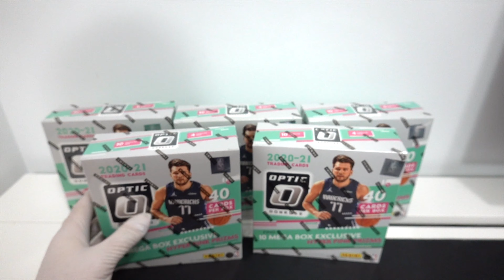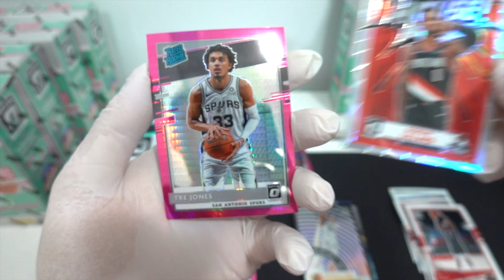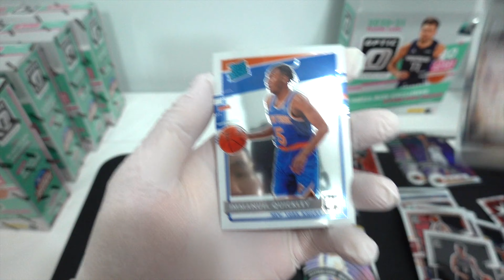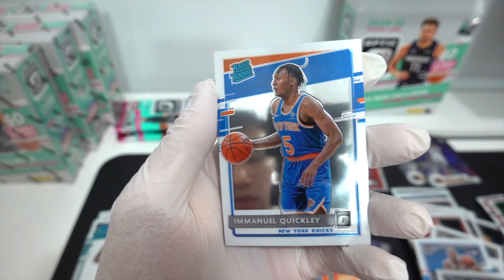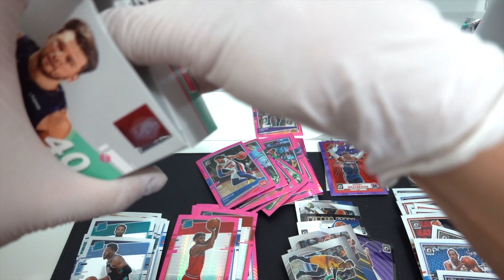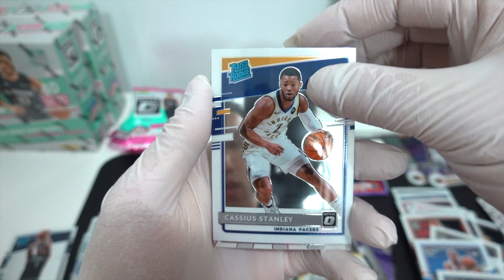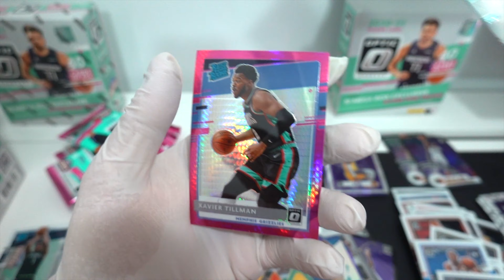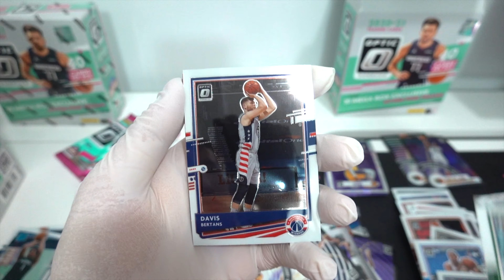2020-21 Panini Donruss Optic Megaboxes (5) | Basketball Edition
In this video, I'm opening 5 Panini Donruss Optic Megabox.